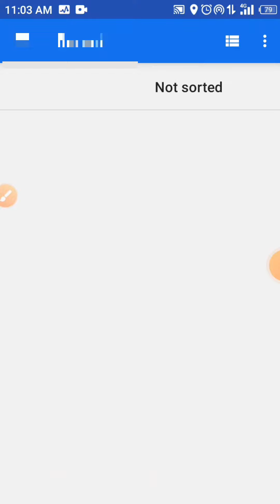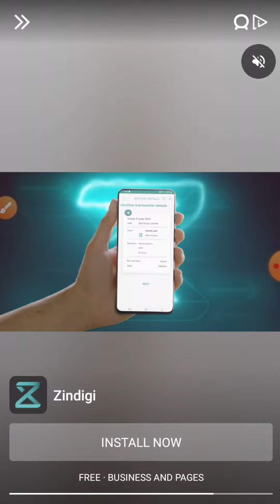How to repair old damage photo in 1 click on Android/mobile by || Zain Chouhan Editx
click 🔔 Bell icon Get notification for new videos .
How to repair old damage photo in 1 click on Android.
How to clear blur photo in 1 click by Zain Chouhan Editx 👈.
old damage photo ko DSLR full hd photo bnao wo bhi 1 click min .

fb page for editing.

please Support me
and I will full support you ☺️